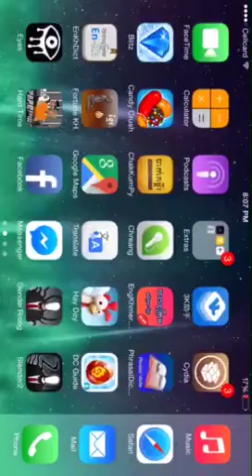Slender Rising : Ep[1] Cursed Ruins w/Rithyya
Hi guys this a video where I play slender rising it's a fun and horror game I succeed in finding all signs and won I used display recorder for recording my game plays be sure to check it out I'll leave the source